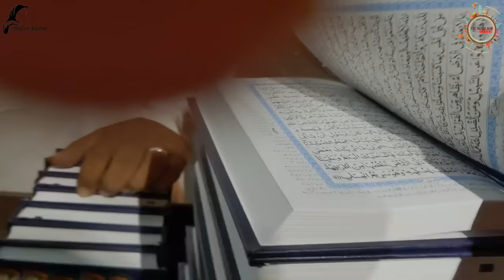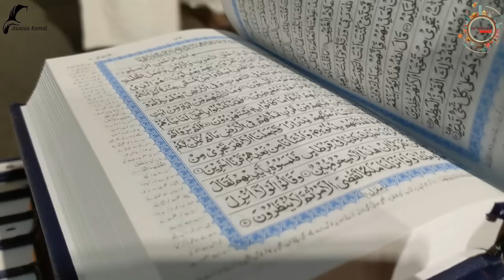Day 3 in Makkah || Room tour & hotel || Meri jesi ghalti aap nahi kerna please 🙏 || UmrahVlog # 3 🕋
My Room tour and hotel details available in this video.
This is very important for all ,who wants to go on umrah, you must watch this video before you go to Hajj and Umrah.